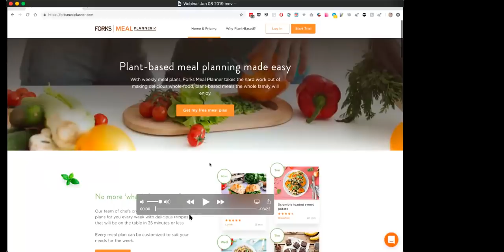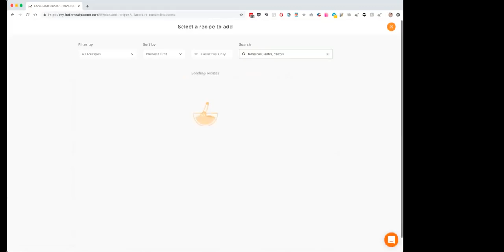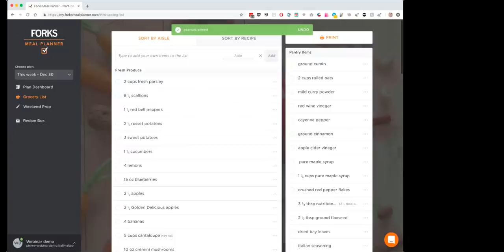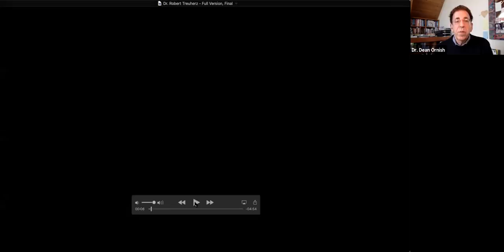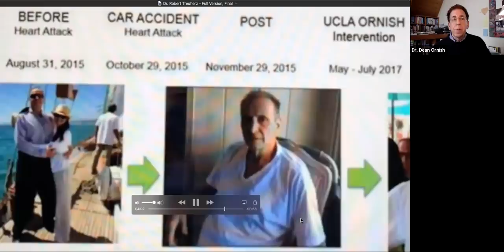Replay of "Ask Dr. Dean Ornish" Webinar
Learn how simple lifestyle changes can reverse chronic diseases in our audience Q&A with lifestyle medicine legend Dr. Dean Ornish.